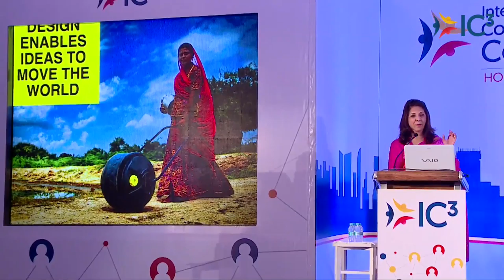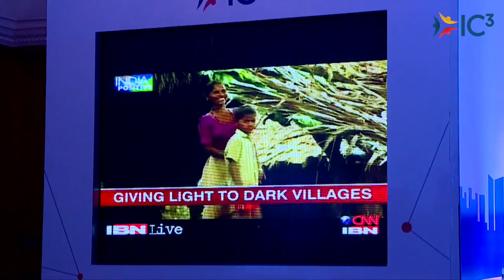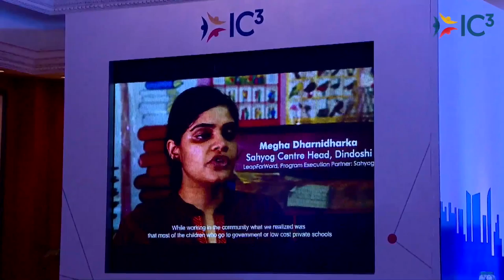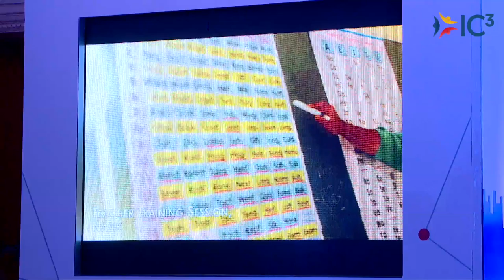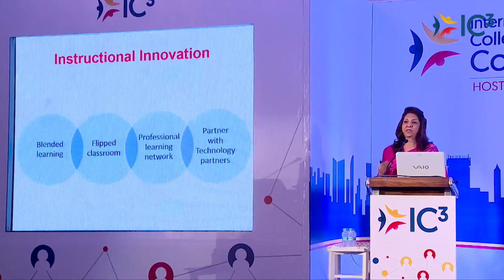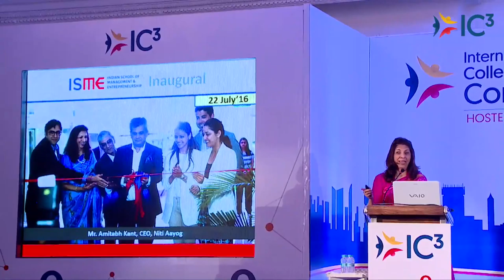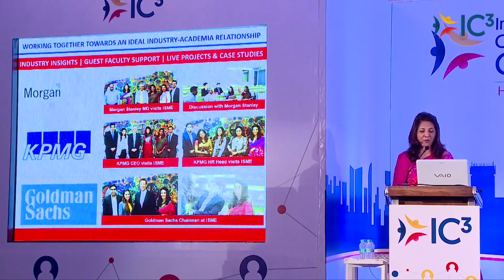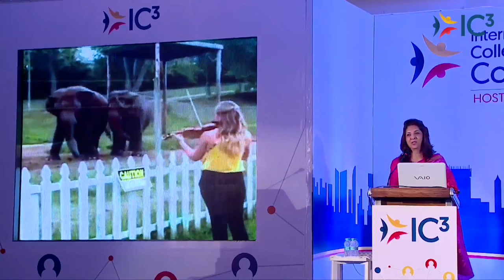2016 IC3 Conference | How to Make the Elephants Dance? Dream, Design, Disrupt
How to Make the Elephants Dance? Dream, Design, Disrupt
Dr. Indu Shahani, ISDI Parsons Mumbai, ISDI | WPP School of Communication & ISME, President & Executive Chair
Dhruv Lakra, Mirakle Couriers, Social Entrepreneur & Founder
Jyotirmoy Chatterji, Project Chirag, Social Entrepreneur & Founder
Shikha Thakore, Enactus: H.R. College, Student, Jalvruddhi (Project)
2016 IC3 Conference, Mumbai, India

While India is today the youngest nation in the world and has the highest number of young demographics, the regulatory policies are restrictive. So how do you make elephants dance? How do you as educators make the young academic, employable, entrepreneurial & globally competitive? Time to discover and disrupt and introduce new age education.